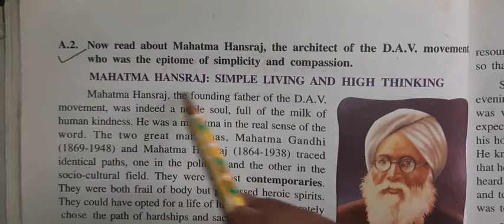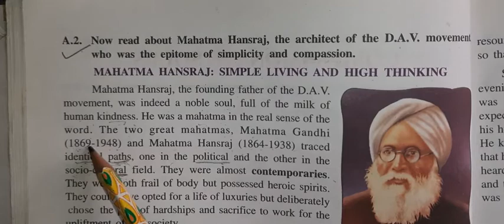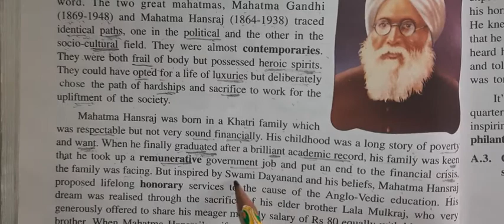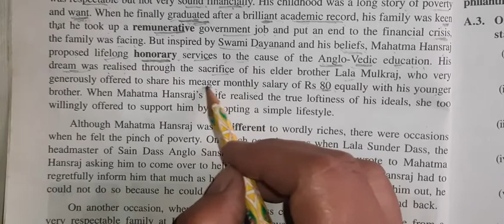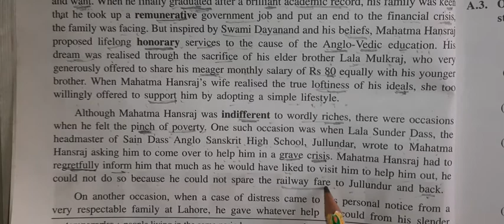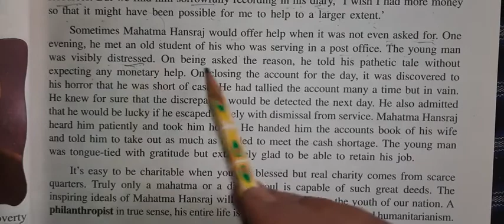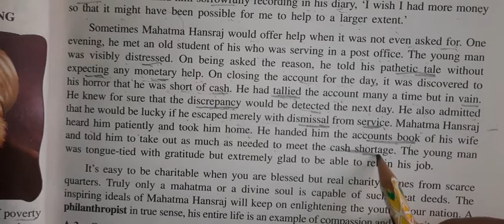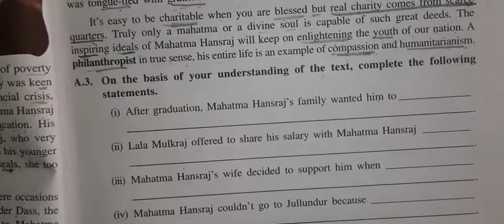Unit 2 Mahatma Hansraj My Eng.Reader, 8